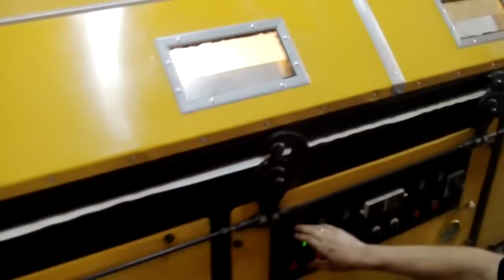Обзор продукции завода Twitte 89896226777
Обзор продукции, выпускаемой заводом Twitte: станки ЧПУ фрезерные настольные и профессиональные, станки плазменной резки, лазерные станки с ЧПУ, станки по камню, ювелирные станки, пенорезы, вакуумная формовка и многое другое. Более подробную информацию смотрите на нашем сайте
Смотрите также другие интересные видео работы наших станков: